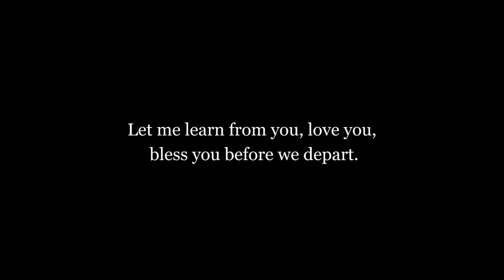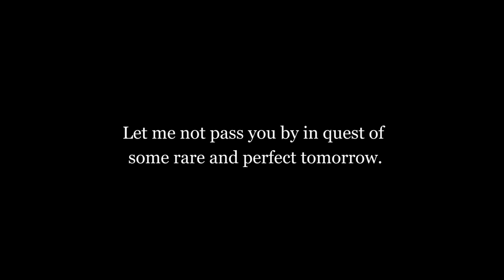A day in the Hague, Netherlands (네덜란드 헤이그의 하루)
My normal day turned out to be special as it is.
28th of Jan. 2018 in the Hague

Quote: Author. Mary Jean Iron